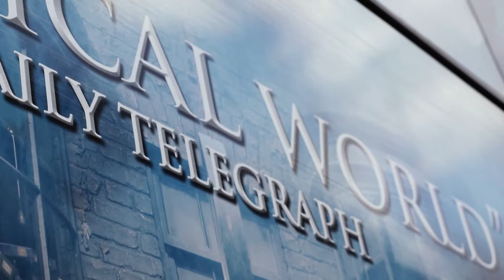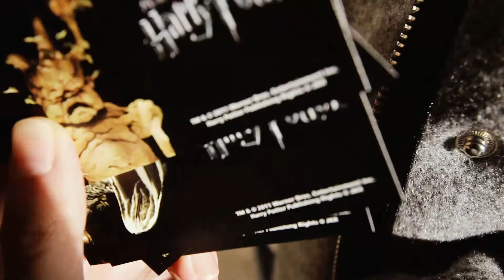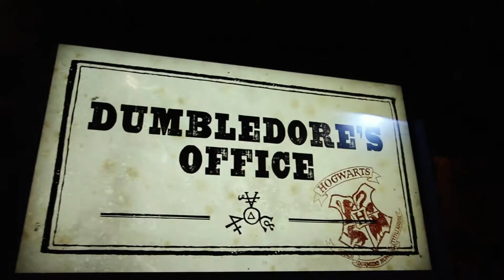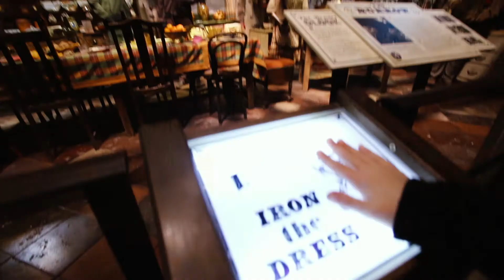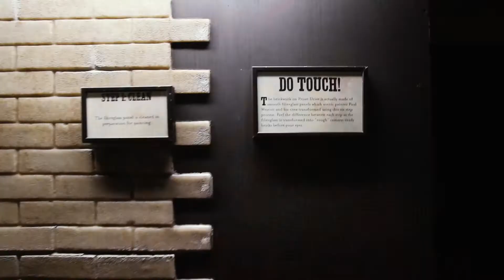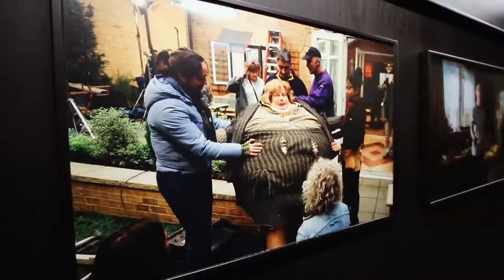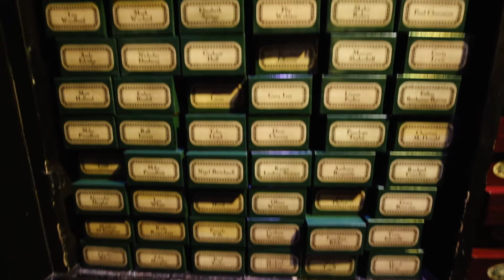LONDON VLOG II: Warner Brothers Tour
MASSIVE SPOILER ALERT if you're planning to go there! that was one of the best day of my life, so to all the potter heads out there, you'll be sure to enjoy this self guided tour. everything on set is NOT a duplicate. :'D

enjoy xx